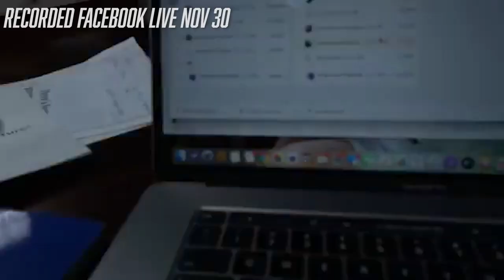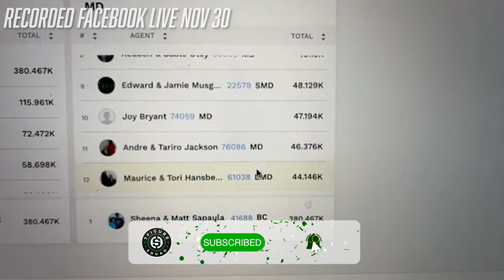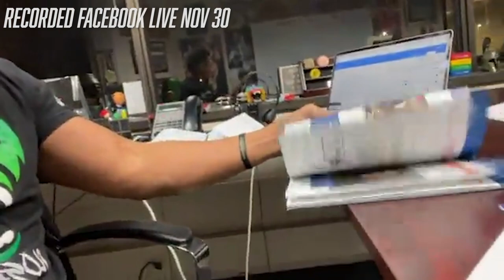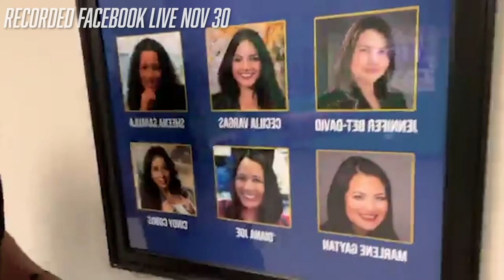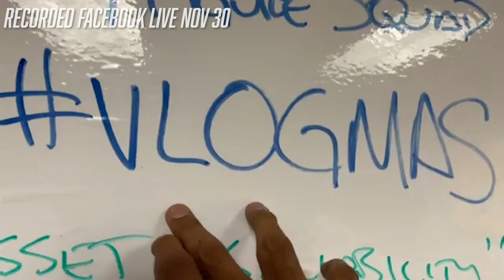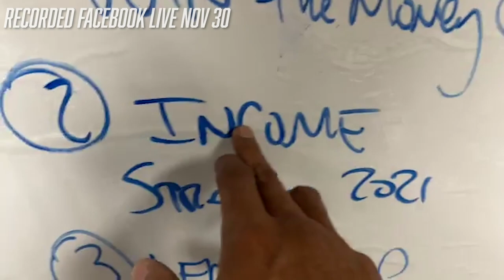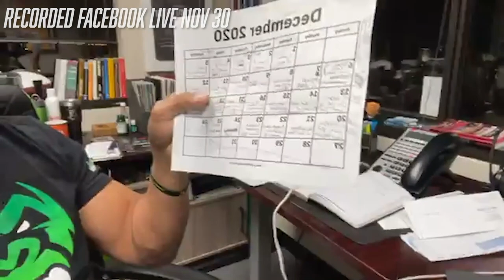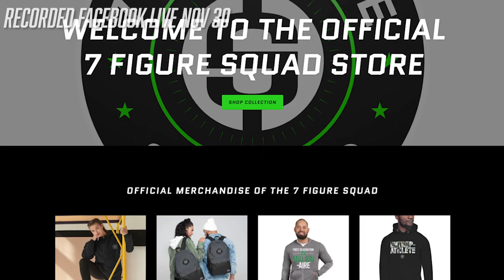Building Future Millionaires: Why WE Chose Entrepreneurship | Vlogmas Ep 3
In this Facebook LIVE recorded on Nov 30, we meet future millionaires on their path to financial freedom...